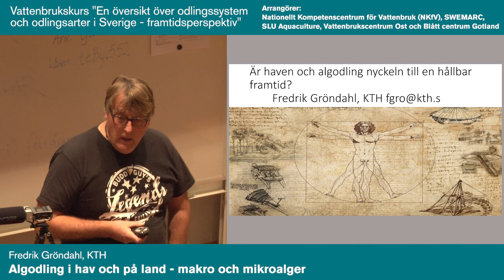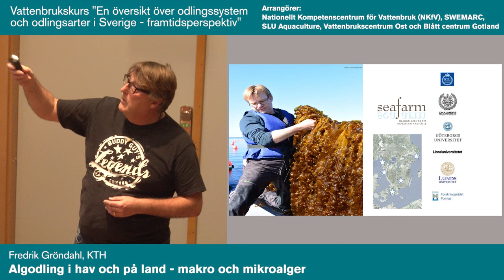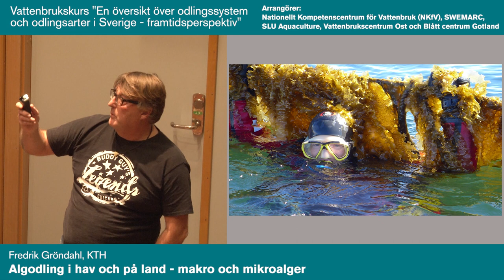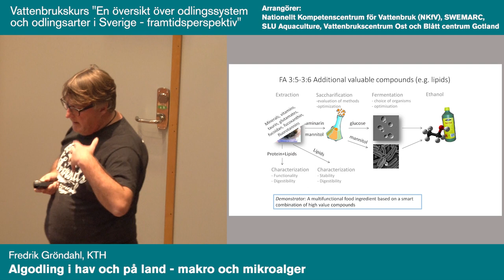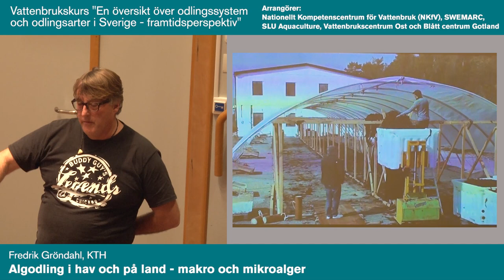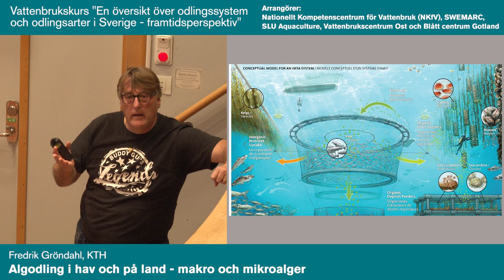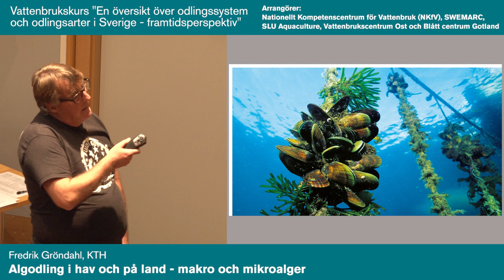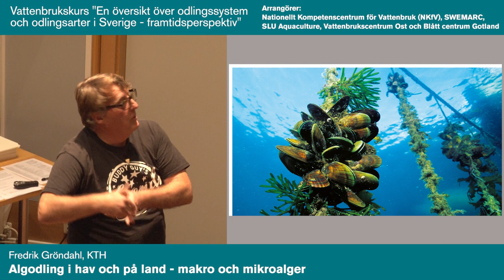Vattenbrukskurs - Fredrik Gröndahl, KTH.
Algodling i hav och på land – makro och mikroalger. Principer för Integrerat Multitroft Vattenbruk (IMTA). Fredrik Gröndahl, KTH. Vattenbrukskurs – en översikt över odlingssystem och odlingsarter i Sverige – framtidsperspektiv. Kristinebergs marina forskningsstation, Fiskebäckskil, 20-22 november 2019.